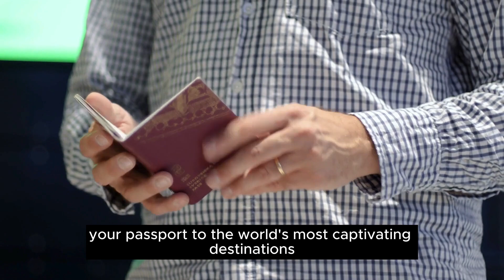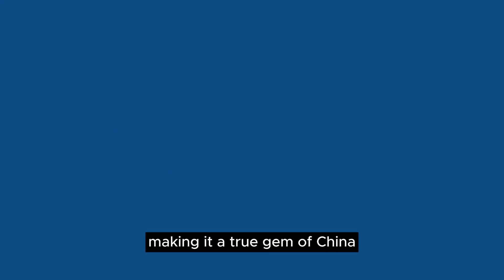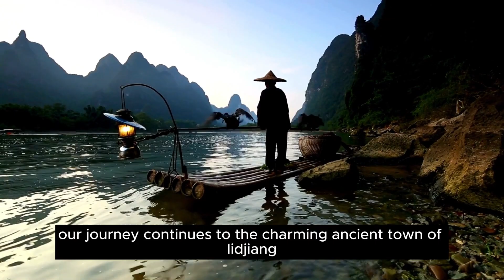Top 10 Best Places in China to Visit | Travel Video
In this video we will explore and discover Top 10 Best Places in China to Visit. You Will See Different Places Of China.